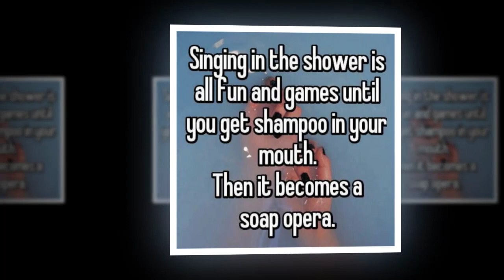GH Shocking Spoilers Esme saves Joss from "The Hook", revenge for knowing Ryan's betrayal